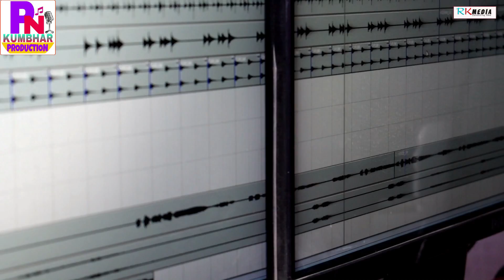Tate Love Kiria (Kishor Kumbhar) New Sambalpuri Studio Version Video l RKMedia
Track: Tate Love Kiria
Voice & Lyrics: Kishor Kumbhar
Music: John Singh
Recording: RR Studio
Edit: Harshita Video
Genre: Western
Language: Sambalpuri

Related: New sambalpuri song, latest sambalpuri music video, popular sambalpuri song, love kiria sambalpuri video